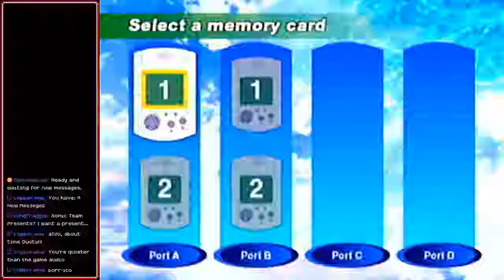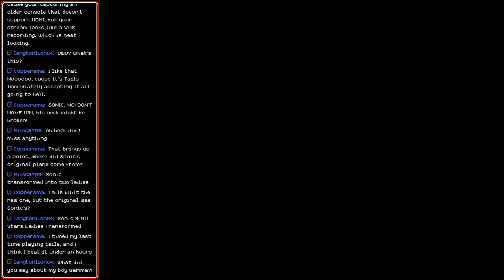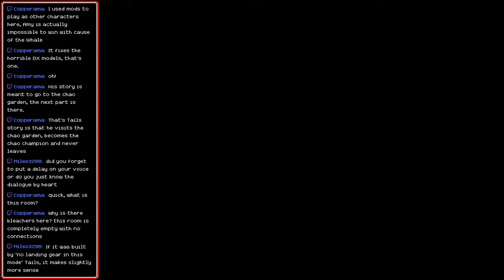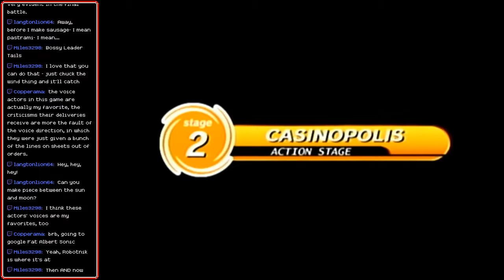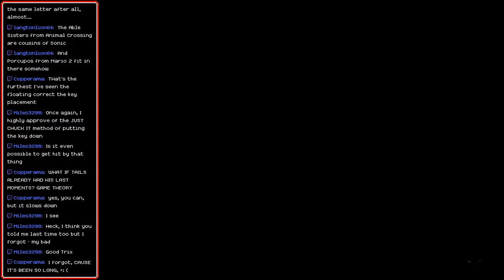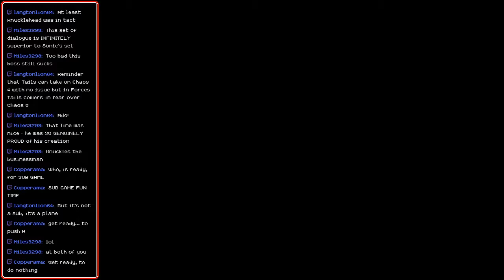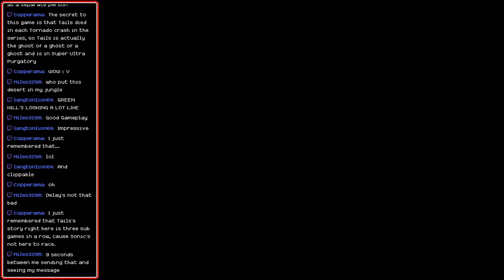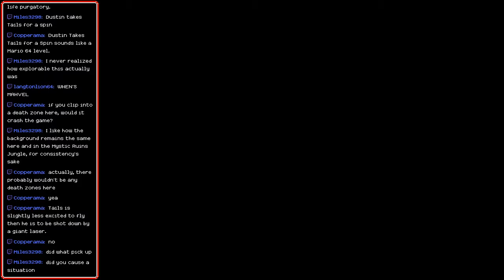[Stream] Sonic Adventure (Part 3 - Tails)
We're gonna die! YEAH